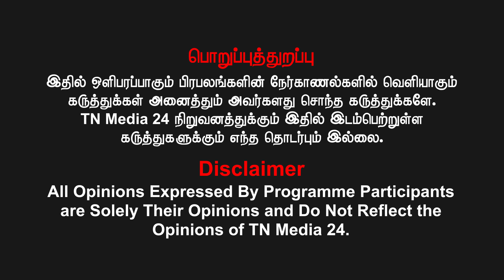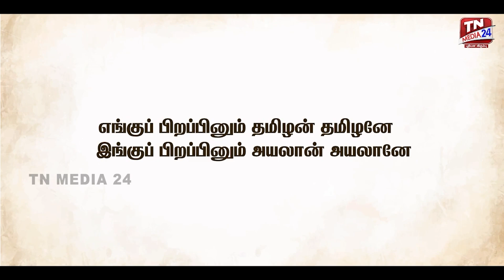கார்த்திகை தீபம் அன்றுதான் தீபஒளி கொண்டாடனும்- சிவ வடிவேலன்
வெல்க தமிழ்!